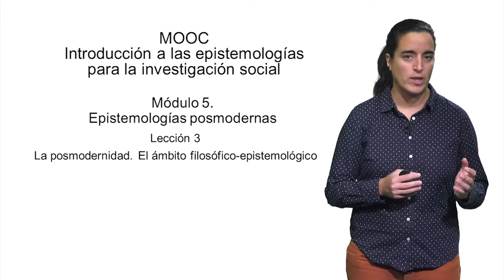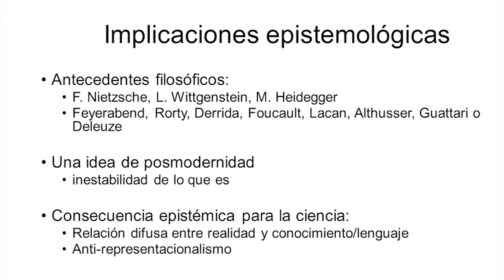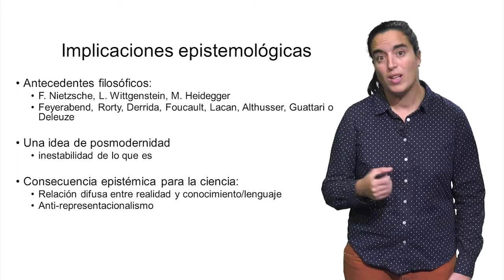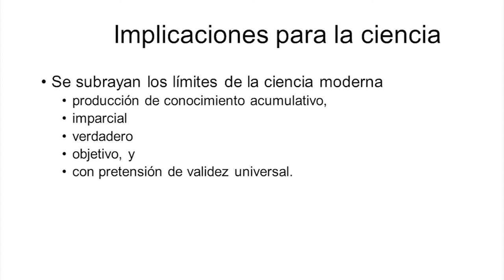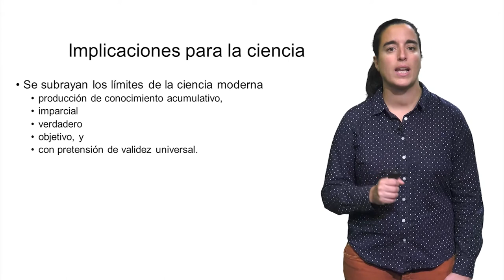Epistemologías posmodernas. La postmodernidad. El ámbito filosófico-epistemológico (5.3)